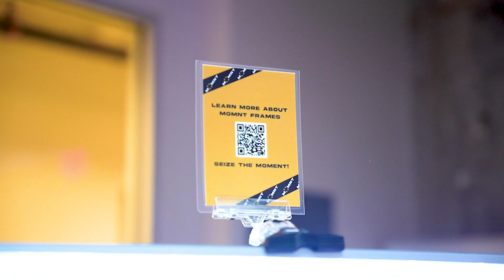Black To The Future Recap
In case you missed it... Black to the Future was a whole vibe! Thank you to those who joined us to architect the future of Black entrepreneurship in Durham.